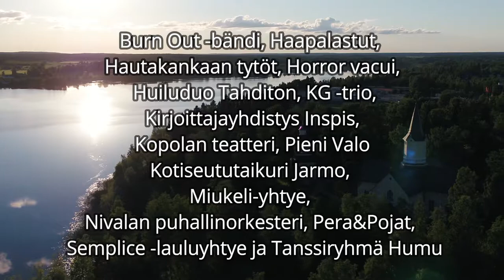Haapajärvi - Teepiknik 2017